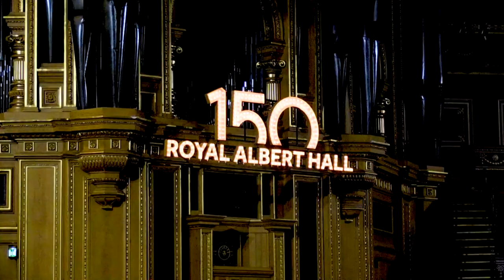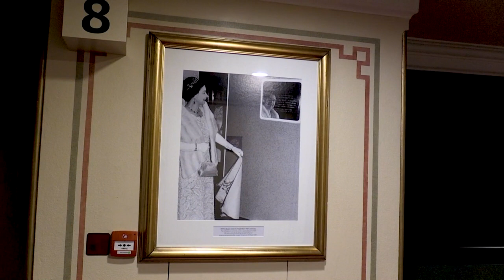قاعة "رويال ألبرت هال" تحتفي بمرور 150 عاما على تأسيسها | AFP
احتفت قاعة "رويال ألبرت هال" في لندن بمرور 150 عاما على تأسيسها، هي التي شكّلت تارة صالة حفلات وتارة أخرى باحة رياضية وأحيانا حتّى موقع تصوير وما زالت حريصة كلّ الحرص على إثراء رصيدها الفني المتنوّع.